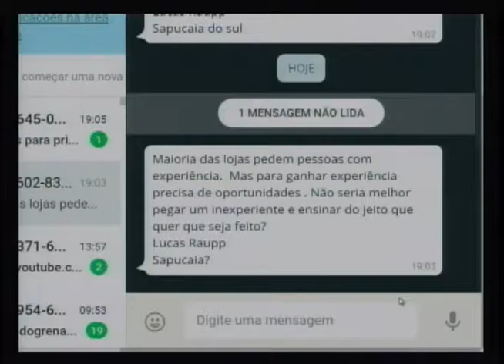CDL Porto Alegre aposta em melhora do comércio no fim de ano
Se a economia tem apresentado índices desanimadores no Brasil, como o de desemprego na casa dos 12 milhões, aqui no RS, os lojistas acreditam em melhora no cenário neste final do ano. Pesquisa da Câmara de Dirigentes Lojistas (CDL) Porto Alegre aponta que 40% dos lojistas se dizem otimistas com o Natal, 27% deles confirmam que devem contratar temporários para o final de ano. O vice-presidente de Micro e Pequenas Empresas da CDL POA, Carlos Frederico Schmaedecke avaliou a pesquisa e projetou a movimentação no comércio gaúcho nos próximos meses.
Conexão RS
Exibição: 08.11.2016